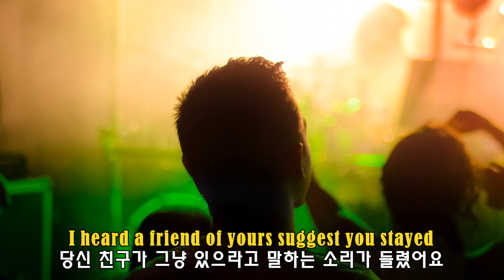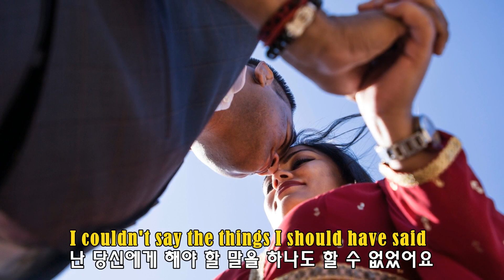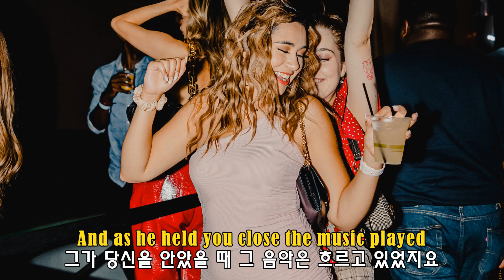The Music Played - Matt Monro (음악은 흐르는데 - 맷 먼로)(1968) lyrics가사 해석 자막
Matt Monro(맷 먼로)의 “The Music Played”(1968)의 원곡은 1967년에 Udo Jürgens가 독일어로 발표한 “Was Ich Dir Sagen Will(=What I want to tell you)”이고, Matt Monro(맷 먼로)는 1968년에 영어로 번안해서 부른 곡이다. 국내에는 “음악은 흐르는데”라는 제목으로 하남궁이 불렀다.
【원곡】Was Ich Dir Sagen Will (=What I want to tell you)-Udo Jürgens(1967)
【번안곡】음악은 흐르는데-하남궁
(가사lyrics)
An angry silence lay where love had been
사랑이 있었던 곳에 분노한 침묵만이 남았어요
And in your eyes a look I'd never seen
당신 눈엔 예전에 볼 수 없던 표정이 있더군요
If I had found the words you might have stayed
내가 무슨 말이든 했더라면 당신은 머물렀을지도 몰라요
But as I turned to speak, the music played
하지만 말을 걸려고 돌아섰을 때 그 음악이 흘렀어요
As lovers danced their way around the floor
연인들이 플로어 주위에서 춤을 추고 있을 때
I sat and watched you walk towards the door
난 앉아서 당신이 문쪽으로 걸어가는 것을 보았어요
I heard a friend of yours suggest you stayed
당신 친구가 그냥 있으라고 말하는 소리가 들렸어요
And as you took his hand, the music played
그리고 당신이 그의 손을 잡았을 때 그 음악이 흘렀어요

Across the darkened room the fatal signs I saw
어두운 댄스홀 반대편에서 파멸의 징조를 느꼈어요
You'd been something more than friends before
당신은 예전에는 친구 이상의 어떤 존재였었는데
While I was hurting you by clinging to my pride
내 자존심에 매달려 당신 마음을 상하게 하는 동안
He had been waiting and I drove him to your side
그는 당신을 기다렸고 마침내 당신에게 보내게 되었어요
I couldn't say the things I should have said
난 당신에게 해야 할 말을 하나도 할 수 없었어요
Refused to let my heart control my head
마음이 가는 대로 해야 했는데 스스로 거부했어요
But I was made to see the pride I paid
하지만 난 자존심을 지킨 대가를 치러야 했지요
And as he held you close the music played
그가 당신을 안았을 때 그 음악은 흐르고 있었지요

And as I lost your love the music played
당신의 사랑을 잃었을 때 그 음악은 흐르고 있었어요